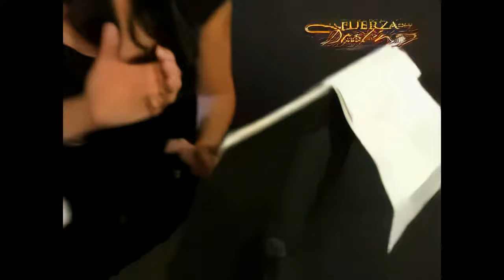Sandra Echeverría ft. Marc Anthony - La Fuerza Del Destino 1080p HD HQ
La calidad del video no es muy buena por que no logre encontrar el video en una calidad mas decente pero esto logre hacer espero les guste.

Sandra Echeverria "La Fuerza Del Destino" Marc Anthony (Detras de camaras)
Sandra Echeverria "La Fuerza Del Destino" Marc Anthon Official Video

Provided to Coronel by RCA Records Label

La Fuerza Del Destino · Sandra Echeverrìa · Marc Anthony

La Fuerza Del Destino

Associated  Performer: Sandra Echeverrìa A Dueto Con Marc Anthony
Piano, Arranger, Composer: Rudy Pérez
Lyricist, Executive  Director, Executive  Producer: Mauricio Abaroa
Associated  Performer, Programmer: Chris Price
Associated  Performer, Programmer: Corey Pérez
Electric  Guitar: Michael Thompson
Acoustic  Guitar: Michael Pérez
Banjo: Neil Stubenhaus
Bass: John JR Robinson
Percussion: Adam Pérez
Percussion: Carlos Guzmán
Unknown, Producer: Rudy Pérez, Para Bullseye Productions
Coordinator: Betsy Pérez

Canción
Artista
Sandra Echeverrìa
Compositores
Nacho Cano
SME (en representación de RCA Records Label); ASCAP, Sony ATV Publishing, SOLAR Music Rights Management, LatinAutor - PeerMusic, UMPG Publishing, Muserk Rights Management, UMPI, UNIAO BRASILEIRA DE EDITORAS DE MUSICA - UBEM, LatinAutorPerf, Abramus Digital, LatinAutor - UMPG, LatinAutor, LatinAutor - SonyATV y 10 sociedades de derechos musicales